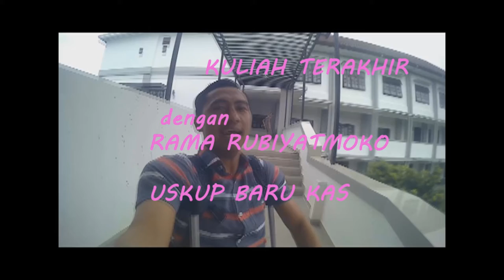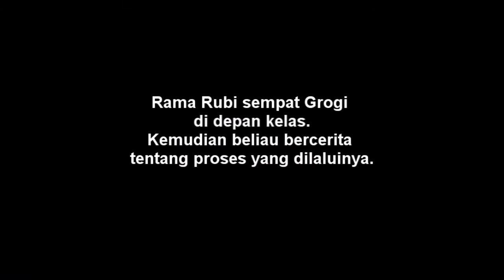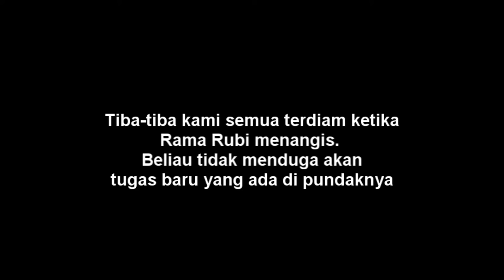DRE CHRISTIAN VLOG#4 KULIAH TERAKHIR DENGAN Mgr. RUBIYATMOKO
VLOG Dre Christian tentang hari terakhir Uskup KAS Terpilih, Rm. Rubiyatmoko, mengajar di Kelas Ekaristi , Fakultas Teologi Universitas Sanata Dharma